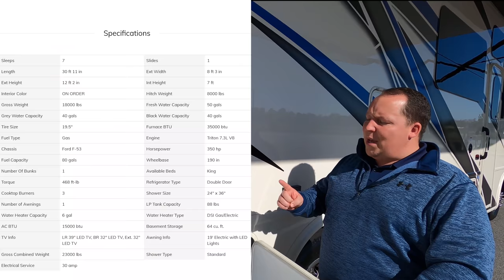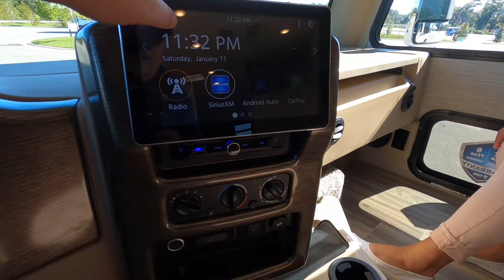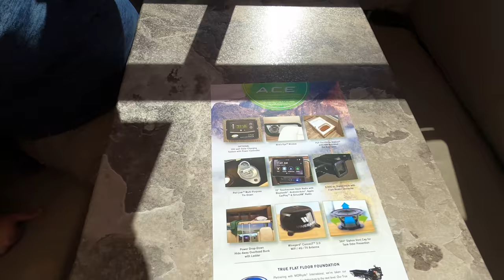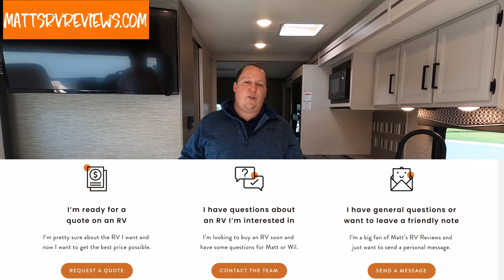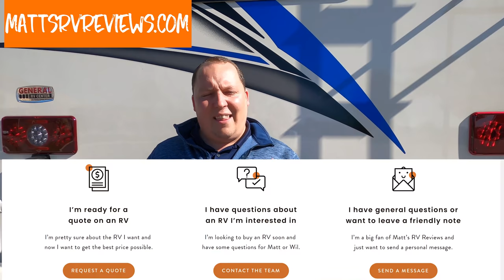New Floorplan in the #1 Selling Brand of Motorhome!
2021 Thor A.C.E. 29.5
Hey everyone welcome back to another video! Today I am super excited were taking a look at a BRAND NEW Floorplan in the Thor Line up. This is the 2021 Thor ACE 29.5. Why I love this motorhome is because it is very short for a class A rv also it gives you an outside kitchen. Thor ACE has been the #1 selling motorhome for years and this is because of its price point.

Matt Foxcroft
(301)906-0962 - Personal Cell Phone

Specs

Sleeps 7
Slides 1
Interior Color ON ORDER
Tire Size 19.5"
Furnace BTU 35000 btu
Fuel Type
Gas Engine Triton 7.3L V8
Chassis Ford F-53
Refrigerator Type Double Door
Water Heater Type DSI Gas/Electric
AC BTU 15000 btu
Basement Storage 64 cu. ft.
TV Info LR 39" LED TV, BR 32" LED TV, Ext. 32" LED TV
Awning Info 19' Electric with LED Lights
Gross Combined Weight 23000 lbs
Shower Type Standard